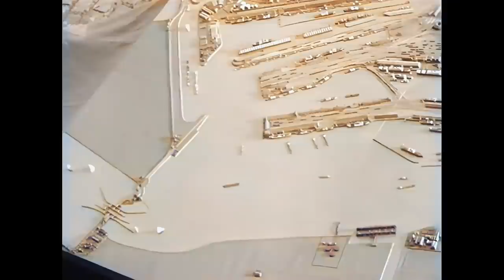De Amsterdamse Haven in 1924 in kleur! Amsterdam's Harbor in 1924 in color! [AI enhanced & colorize]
Zeer interessante film over de drukke Amsterdamse haven bijna een eeuw geleden. Onze eerdere film over Amsterdam in 1924 komt uit deze driedelige havenfilm. Helaas zijn stukjes van de oorspronkelijke film beschadigd. Er is getracht de ergst beschadigde beelden uit de film te knippen.
Deze film is zonder geluid.

Very interesting film about Amsterdam's busy harbour nearly a century ago. This is originally a film in three parts from which my previous film about Amsterdam's old city center was derived. Unfortunately some parts of the original footage were damaged. Therefore the most damaged frames have been removed by means of software.

Amsterdam is the second largest harbour in the Netherlands after Rotterdam. In past centuries it was connected to the North Sea via the Zuiderzee. However, in 1928 the Zuiderzee was closed-off by a 28 km long dyke ("De Afsluitdijk"). Fortunately Amsterdam still has access to the Northsea via a 21km long canal ("Het Noordzeekanaal") that was dug mainly by hand between 1863 and 1876 when it was opened by the Dutch King Willem III. In another of my films you can see the construction of the huge sea locks in this canal.
At 16:19 you see a huge model of the Amsterdam harbour (it looks like an aerial view).

This film has been motion-stabilized, speed-corrected, enhanced and colorized by means of sophisticated A.I. software. Watch my welcome video on this channel to see how much is involved to get the best restoration results.
For those who are technically interested, this film has undergone a 6th step in addition to the process that I describe in my welcome video on this channel. This step involves the use of a special "temporal smoothing filter" that substantially reduces the flickering in such old films.

Source B&W footage: Beeld En Geluid
Music: None (silent film). I simply don't have enough nice copyright-free music to fill such a long film.

Tijdlijn (Concept)
00:00 Sumatrakade
00:25 Java-eiland, op de achtergrond staan gebouwen die nog bestaan (Levantkade 1-5)
02:24 Entrepotdok (centrum), Zeeburgerkade. Pakhuis Zondag
02:40 Zeeburgerkade (Entrepothaven). Pakhuis Zondag (en daarachter Zaterdag t/m Maandag)
03:14 Varend langs de graansilo Korthals Altes op de silodam
03:32 Silodam,  De Stenen Silo (Westelijk Havengebied)
04:40 Blauwhoedenveem-Vriesseveen, oftewel Oostelijke Handelskade.
05:07 Uitpakken en keuren van thee
06:10 Sorteren van muskaatnoten
07:58 Vermoedelijk Loods 6 (ziet er nieuw uit en het pand werd gebouwd in '21/'22)
10:28 Baggeraar aan het werk
14:10 Middensluis bij IJmuiden
17:35 Oostelijk Havengebied (Java/KNSM, Sporenburg, Borneo & Cruquius)
17:50 SS Gelria, gebouwd in 1913 in Glasgow (1.440 Passagiers)
20:00 SS Kambancan (no data)
22:53 Voorbijvaren van de Petroleumhaven
24:53 Hoogovens bij IJmuiden/Velzen